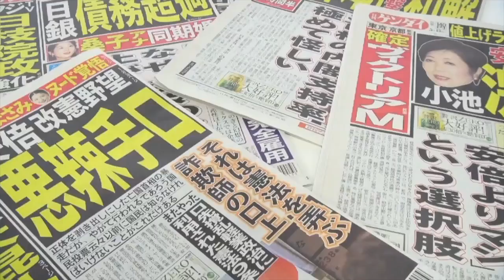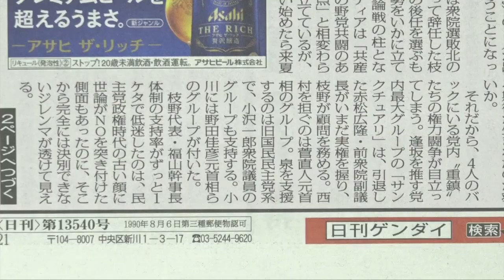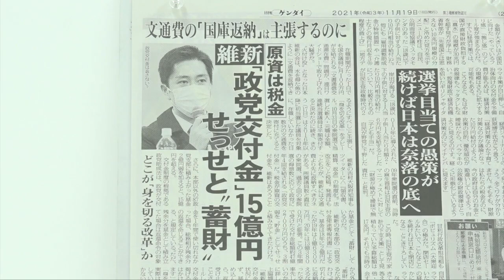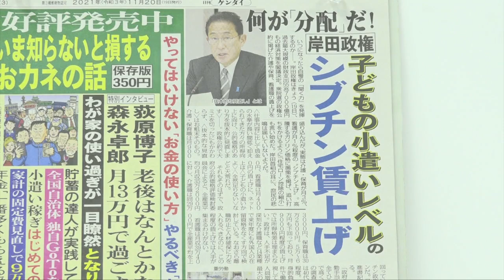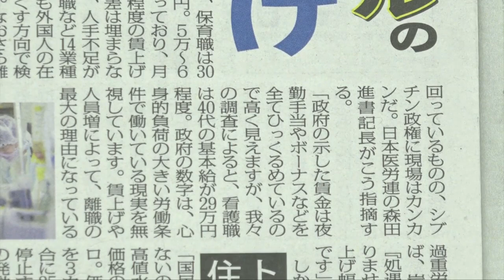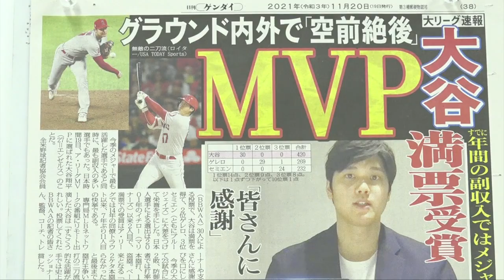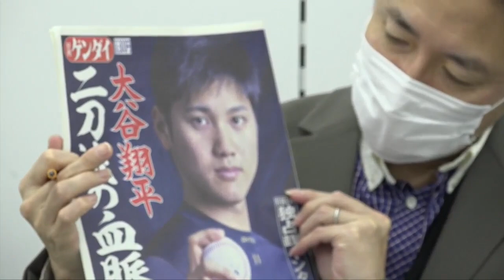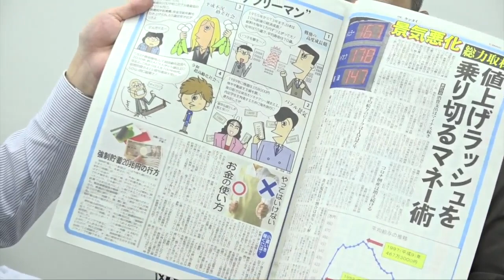立憲ママゴト 維新１５億 岸田シブチン 日刊ゲンダイ週末号Vol 193 2021 11 19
ゲンダイ的一週間。
出演は、遠山嘉之（ニュース編集部）、髙月太樹（ニュース編集部）
進行は、目黒貴子
①立憲ママゴトのような代表選
②維新「政党交付金」15億蓄財
③岸田政権小遣いレベルのシブチン賃上げ
④大谷MVPで経済効果250億円超